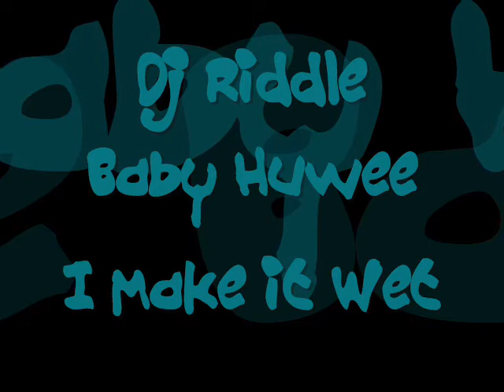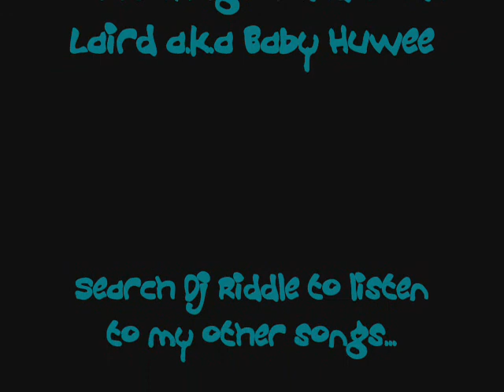Dj Riddle and Baby Huwee - I Make it Wet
This song is for the ladies!